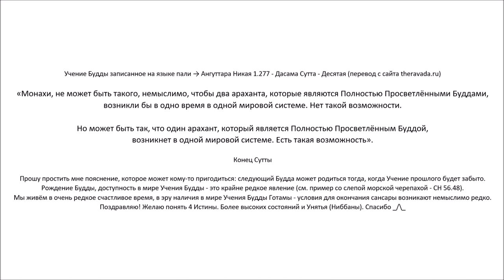АН 1.277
АН 5.202

1. Верите ли Вы в существование высших "небесных" миров, в которых существа пребывают в счастье? Миры дэвов и Брахм.
2. Верите ли Вы в существование людей? Мир, в котором существа испытывают как страдательные, так и приятные ощущения.
3. Верите ли Вы в существование животных?
4. Верите ли Вы в существование ада, низших миров, в которых существа испытывают страдания?
5. Верите ли Вы в то, что существа (после распада тела, после смерти) перерождаются в одном из миров - в страдательном или счастливом уделе, в зависимости от своего поведения телом, речью и умом?
6. Верите ли Вы в то, что перерождаясь вновь и вновь на протяжении долгого времени, каждый из нас уже побывал в аду, мире животных, человеческом мире, небесных мирах?
7. Верите ли Вы в то, что перерождаясь вновь и вновь раньше или позже каждый вновь попадёт в ад?
8. Верите ли Вы в то, что можно избежать рождения в аду в будущем, если узнать и понять Четыре Истины, о которых поведал Будда и тем самым стать "вступившим в поток" ведущий к Ниббане на протяжении 7 жизней максимум?
9. Верите ли Вы в то, что рождение человеком это редкая удача и что гораздо большее количество существ рождается в мире животных?
10. Верите ли Вы в то, что это крайне редкая удача - родиться человеком в эпоху наличия в мире Учения Будды?

1. Существует страдание.
2. Существует причина страдания.
3. Существует прекращение страдания.
4. Существует путь к прекращению страдания.

И это, бхиккху, Благородная Истина о Пути, который ведёт к Прекращению Страдания:
это Благородная Восьмиаспектная Тропа, то есть:
* Правильное Понимание,
* Надлежащее Намерение,
* Сответствующая Речь,
* Правильное Поведение,
* Правильные Средства к Жизни,
* Правильное Усилие,
* Правильная Осознанность,
* Правильное Сосредоточение."